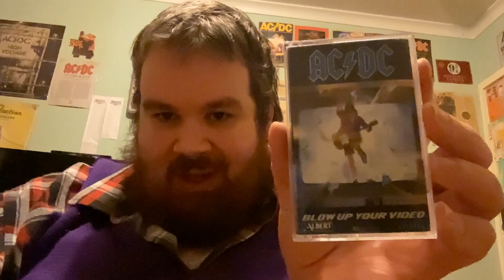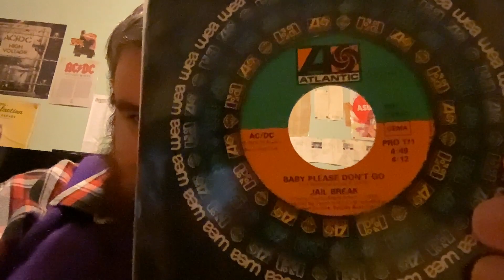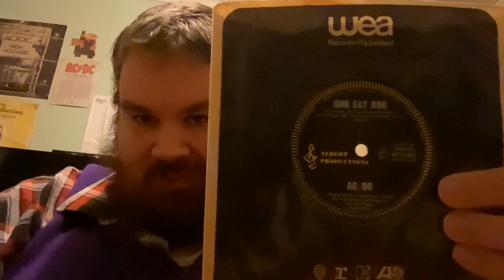AC/DC Collection Update 27/5/2023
Just a short update of some more AC/DC items added to my collection today, including a rare 7’ single known for being a poor seller at the time.